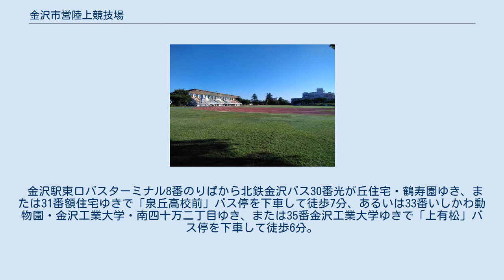金沢市営陸上競技場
金沢市営陸上競技場（かなざわしえいりくじょうきょうぎじょう）は、石川県金沢市弥生の金沢南総合運動公園にある陸上競技場である。
 公益財団法人金沢市スポーツ事業団を指定管理者としている。
 1924年（大正13年）1月23日、当時の金沢市長であった相良歩は市立の大運動場建設を「皇太子御成婚記念事業」として市議会に提案し、満場一致で可決された。
武田千代三郎が設計指針を示し、金沢市第二課（土木担当）技師の藤沢勇太郎がそれに基づいて複数の設計図案を作成、1925年（大正14年）5月に工事入札が行われて山田菊太郎が工事を請け負った。
10月に竣工、大正天皇天長節の10月31日に金沢市公設運動場として開場した。
面積3ヘクタール、トラック400m、土盛りの芝生観客席に1万人、特別席に千人収容で、野球・テニス・バスケットボールも可能な広場のような多目的運動場であった。
 1931年（昭和6年）に始まった日本陸上競技連盟による陸上競技場の検定制度で、1938年（昭和13年）に北陸で初めて第3種公認競技場となった。
1947年（昭和22年）には第2回国民体育大会の主会場として使用するための改修を経て、第1種公認となった。
 1958年（昭和33年）3月に陸上競技場に周辺の農地を加えた8.54ヘクタールにサブグラウンド（球技場）、プール、バラ園などの緑地を整備し、都市計画金沢総合運動公園とされた。
1990年（平成2年）には金沢北部地区における城北市民運動公園の建設に伴い、南部地区の運動公園と位置付けられ、金沢南総合運動公園となった。
 1991年（平成3年）に開催された第46回国民体育大会のサッカー競技会場とするため、全面改修された。
 1995年（平成7年）5月7日に夜間照明設備が完成した。
 5年に一度の公認検定の都度、改修を行ってきたが、2000年（平成12年）7月からトラックを全天候型合成ゴム舗装とするための全面張り替えを含む改修工事を行い、10月12日に第2種公認検定もパスした。
 競技場には約110本の桜が植えられており、毎年花見の時期には無料開放されている。
 金沢駅東口バスターミナル8番のりばから北鉄金沢バス30番光が丘住宅・鶴寿園ゆき、または31番額住宅ゆきで「泉丘高校前」バス停を下車して徒歩7分、あるいは33番いしかわ動物園・金沢工業大学・南四十万二丁目ゆき、または35番金沢工業大学ゆきで「上有松」バス停を下車して徒歩6分。